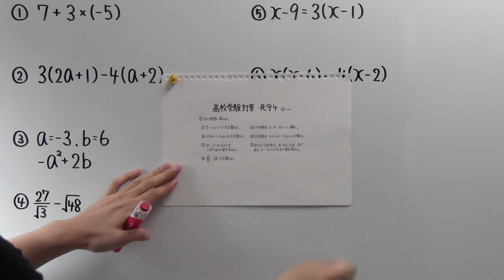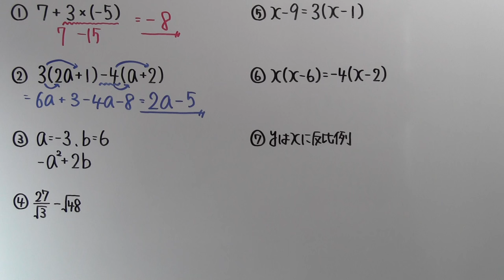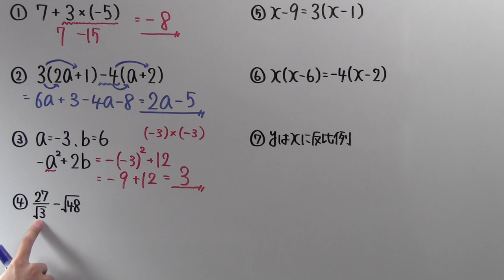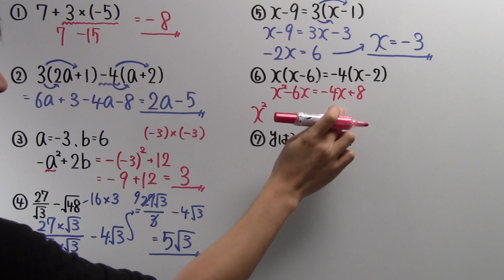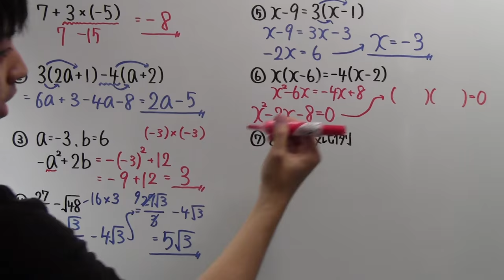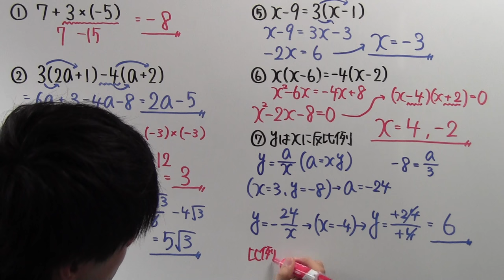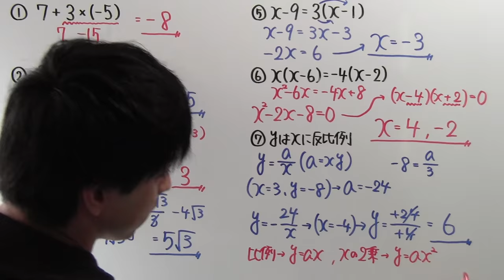【高校受験対策】数学－死守４